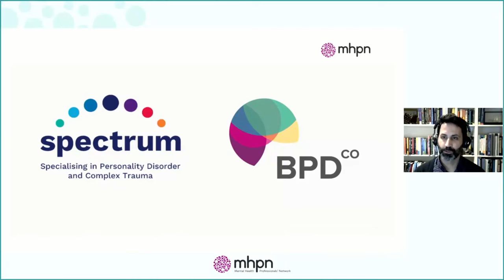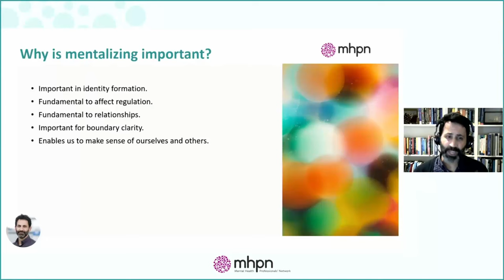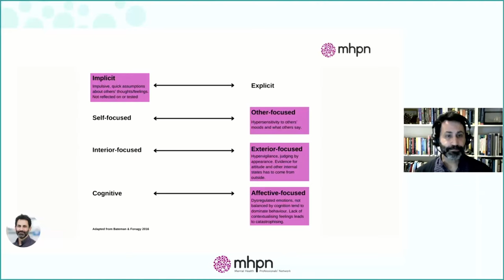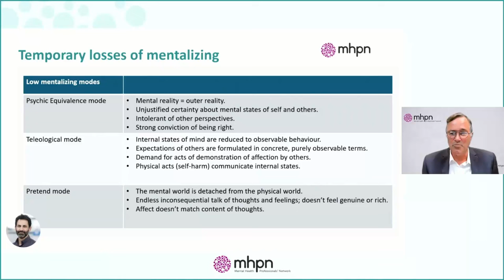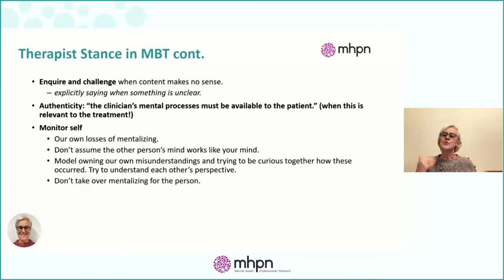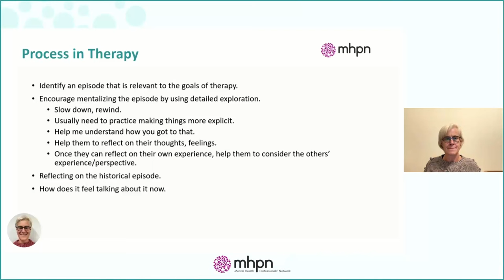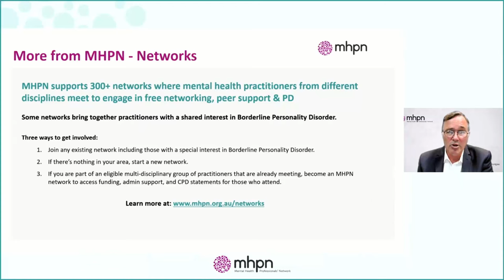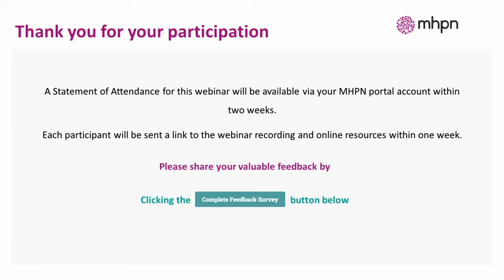BPD: How to apply the principles of mentalization-based therapy in your practice